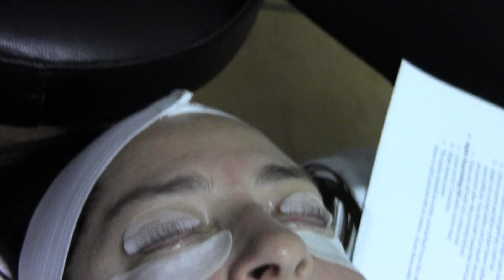Lash Lift Part 3 Remove Setting Lotion Apply Intensive Tint Blue Black with 6% Developer